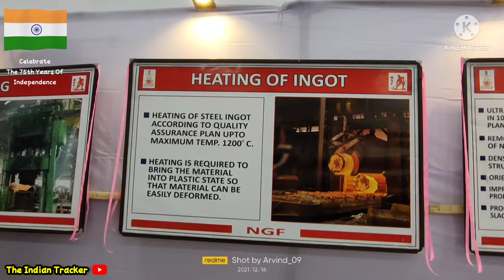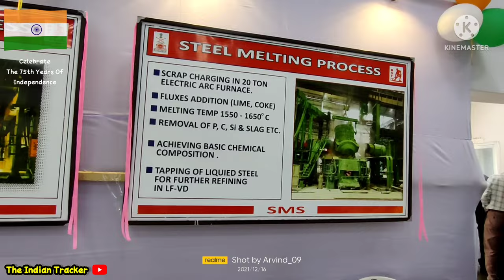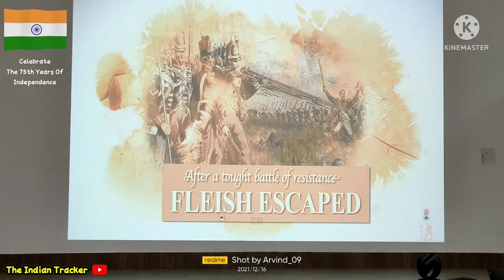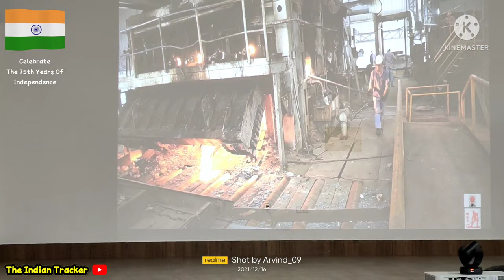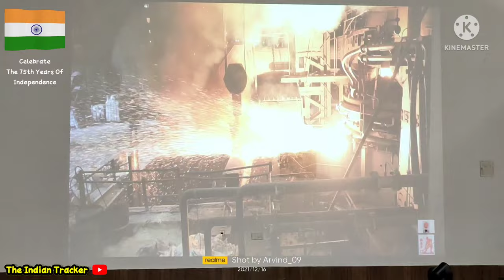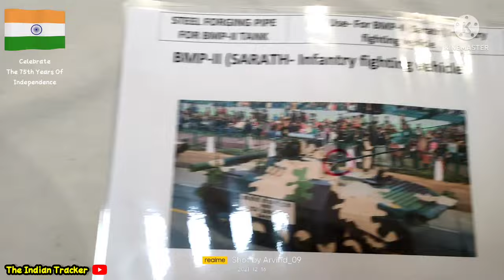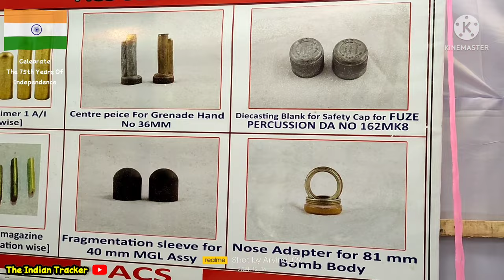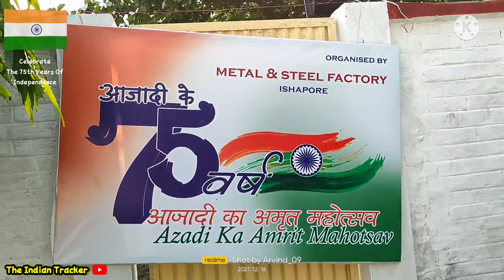Public Exhibition 2021 || इच्छापुर ইছাপুর Ichapur METAL AND STEEL FACTORY || The Indian Tracker